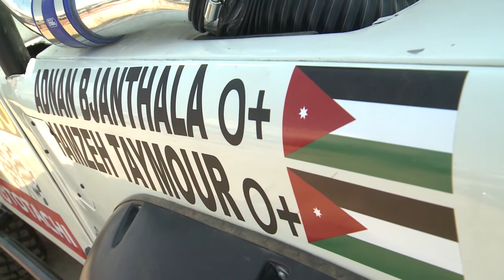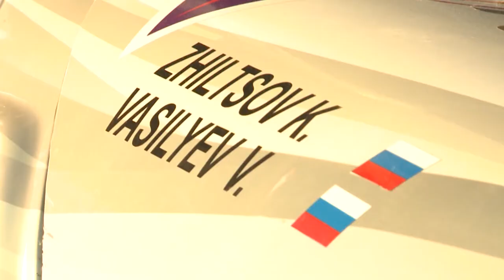Baja on Mars - Jordán Baja 2019 1.